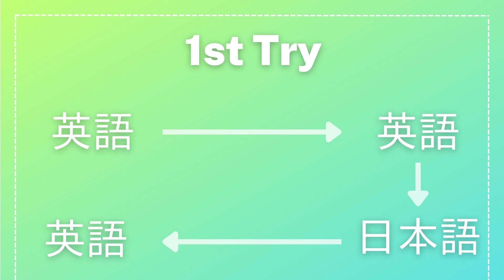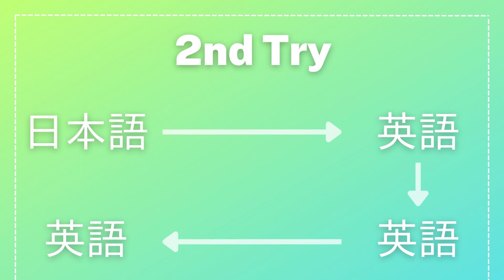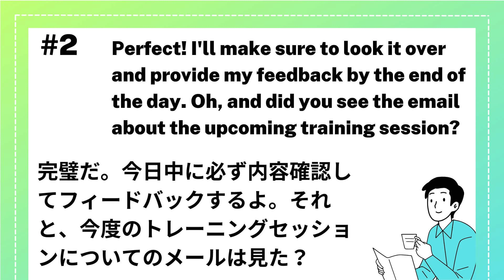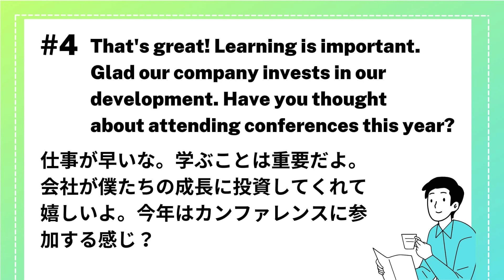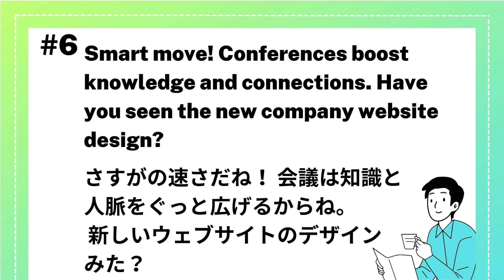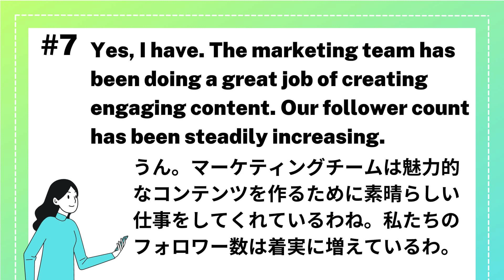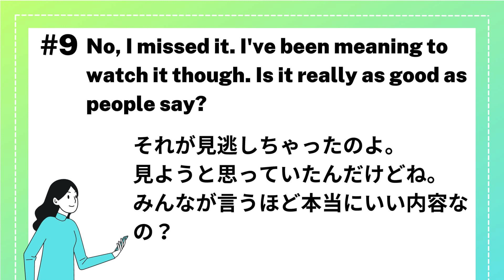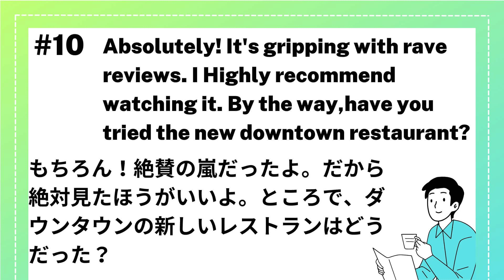【10分だけ頑張ろ】会話を楽しむリスニング/シャドーイング-2/4-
隙間時間をフル活用！
10 minutes Practice
リスニング x シャドーイング 2/4

テーマ：職場での会話

会話って相手の伝えたいことを理解して、それに対して答えるツールだと思っています。日本語でも、英語でもまず相手の言いたことを受け取って分かろうとする努力が必要です。
そのために、シャドーイングはとっておきの教材です。
会話のながれをしっかりと掴み、相手のことを理解すれば自ずと次に自分が返す言葉が見つかります。

目次
00:00 オープニング
00:10 英語→英語→日本語→英語
07:30 日本語→英語→英語→英語

英単語を無料で学びたいなら